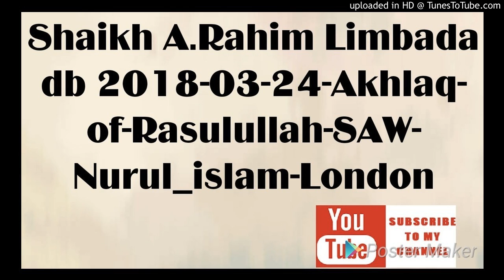Shaikh A.Rahim Limbada db 2018-03-24-Akhlaq-of-Rasulullah-SAW-Nurul_islam-London